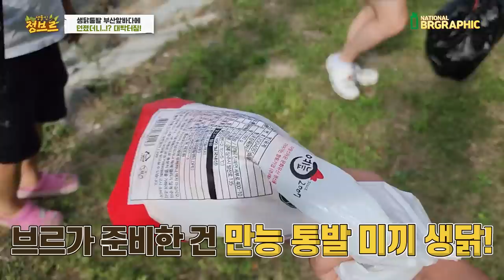생닭을 부산앞바다에 던져버리면 생기는 일..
생닭 통발은 한국, 미국, 아마존 아니 전세계 공용 통발 미끼로 단연코 최고입니다ㅋㅋ

뉴트리아까지 해봤는데요! 부산앞바다에서는 무엇이 잡힐지!